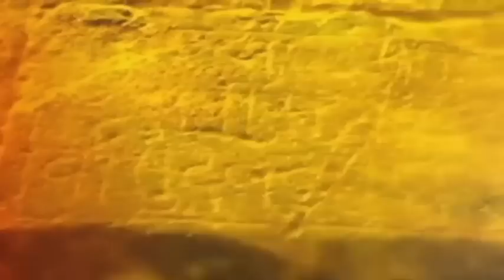Ajit Pawar | खातेवाटपाबाबत अजित पवार यांची सर्वात मोठी बातमी | zee 24 taas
खातेवाटपाबाबत मोठी बातमी...नवीन मंत्र्यांचं आजच खातेवाटप होण्याची शक्यता आहे.
खातेवाटपाची यादी राज्यपालांकडे गेली आहे, त्यांची सही झाली की थोड्याच वेळेत ती जाहीर केली जाईल अशी माहिती उपमुख्यमंत्री अजित पवारांनी दिलीय. त्यामुळे कुणाला कोणतं खातं मिळणार याबाबतची उत्सुकता संपणारंय.

Big news about account allocation... New ministers are likely to get account allocation today.
Deputy Chief Minister Ajit Pawar has informed that the list of account allocation has been sent to the Governor, after his signature, it will be announced in a short time. So the curiosity about who will get which account will end.